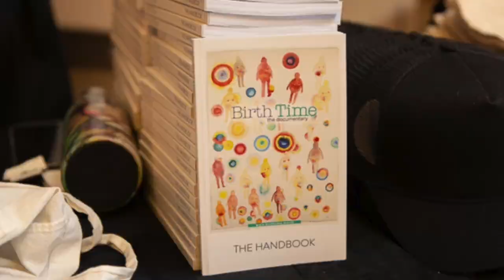You've watched Birth Time: the documentary, what next?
Many have been asking, I've watching Birth Time: the documentary - so, what next?
Zoe has put together a short video explaining the 5 steps you can now do to get involved and make a change.

Follow us @BirthTimeWorld